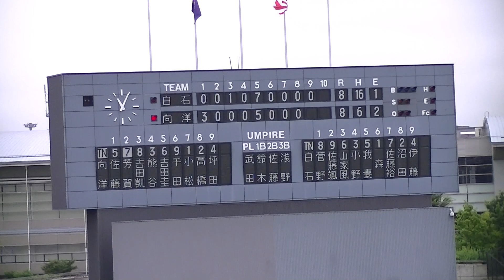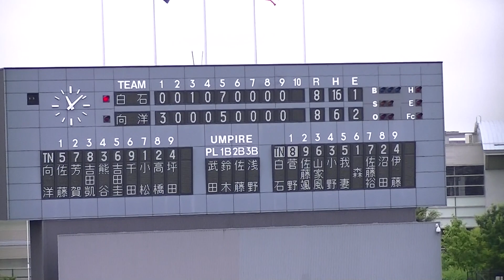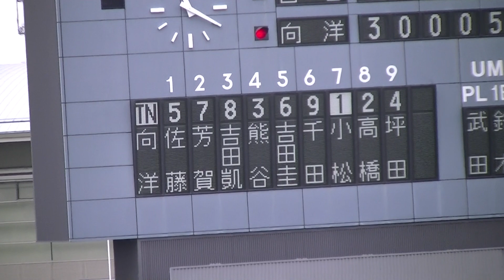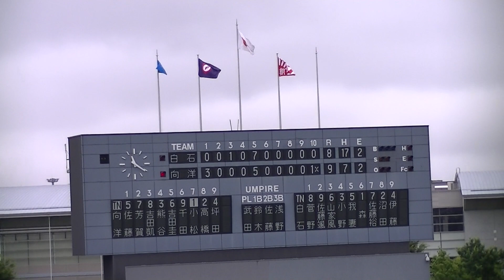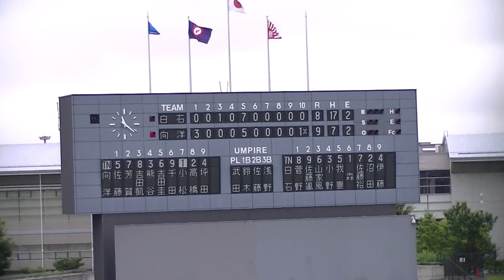令和元年 ７/１８ 気仙沼向洋＆白石｛９～１０回｝第１０１回全国高校野球選手権宮城大会